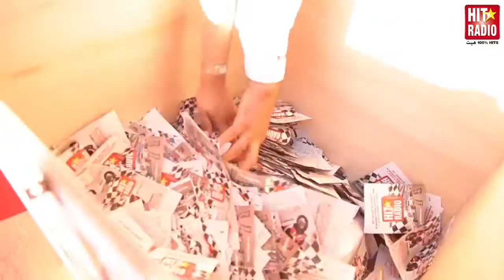DECOUVRE LE GAGNANT DU SCOOTER KYMCO EN DIRECT DU MGP SUR HIT RADIO